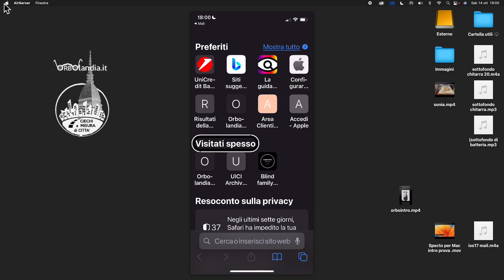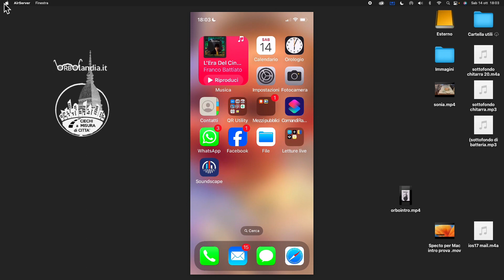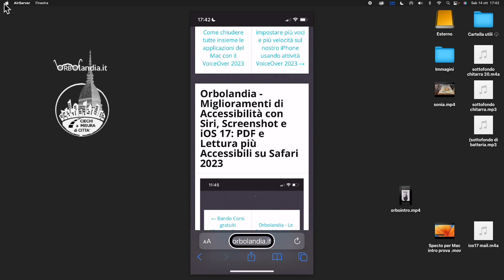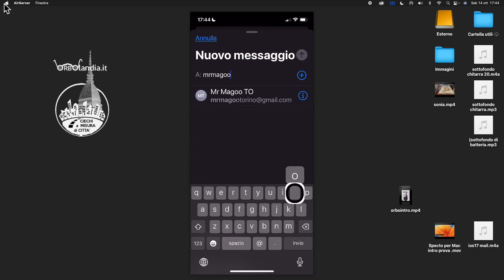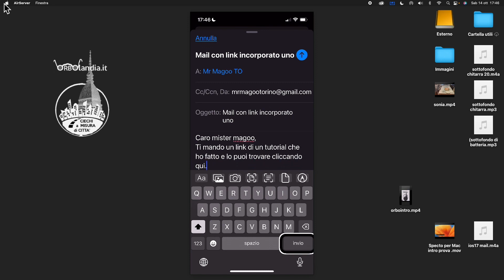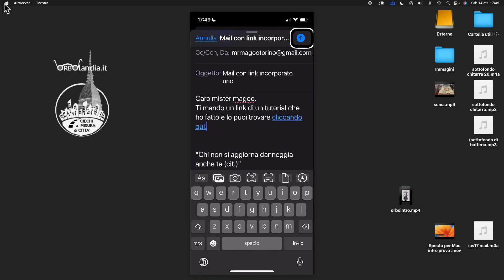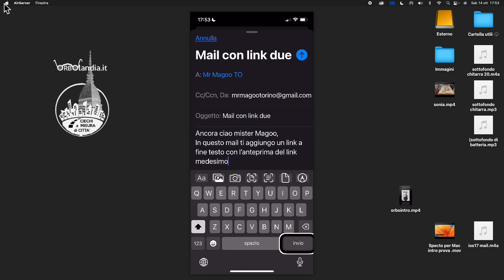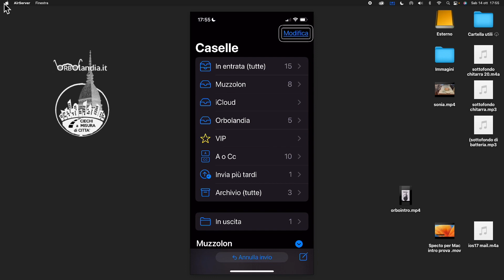Orbolandia - Come inserire un link in un testo di una e-mail con iOS 17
Per iscriversi alle nostre chat inviare richiesta a questo numero:
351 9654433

Di seguito il link al post di questo tutorial in Orbolandia